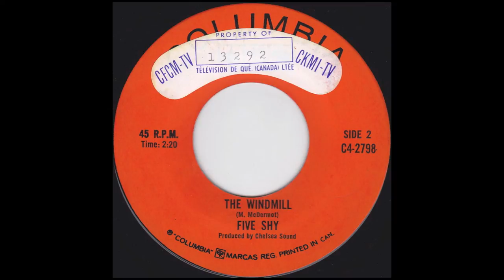Five Shy - The Windmill (1968)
Five Shy from Toronto, Canada

Freeloader / The Windmill